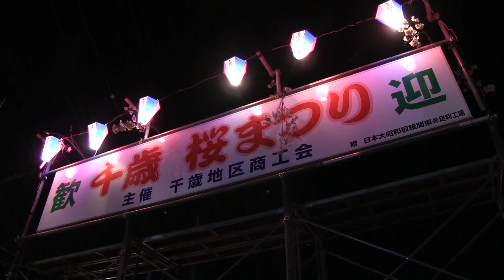足利市 千歳桜まつり 2012年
栃木県足利市の千歳袋川沿いで開催された千歳桜まつりの夜の様子。２０１２年４月１２日（木）撮影。